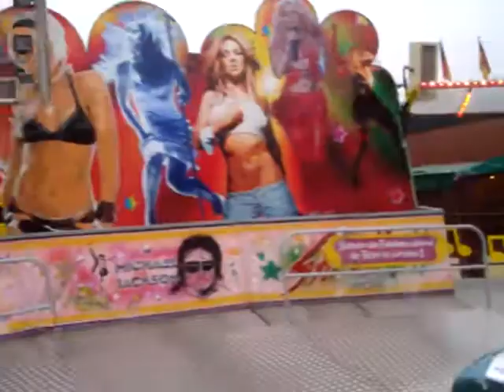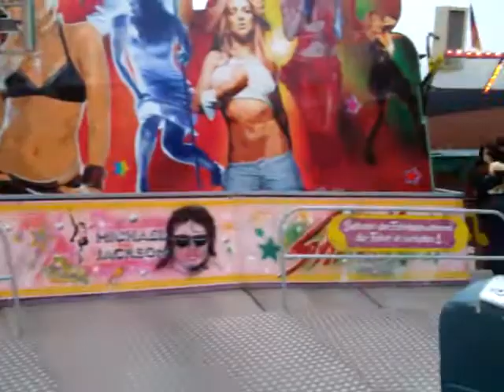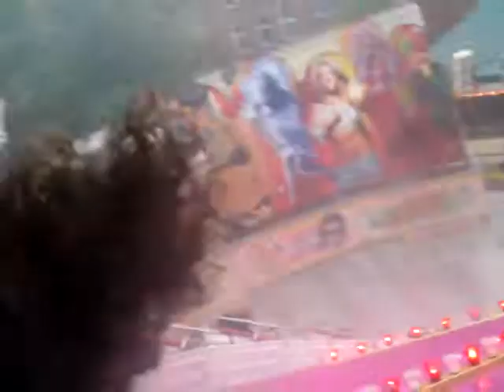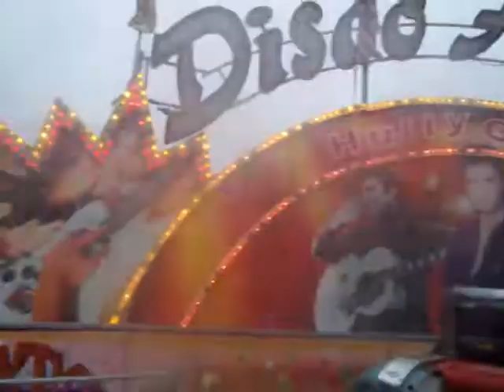Disco Fieber Ernst Onride (MACK Hully Gully)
Onrideaufnahme vom Disco Fieber Ernst! Es handelt sich hierbei um ein MACK Hully Gully! Aufgenommen auf den Herbstmarkt in Rotenburg Wümme